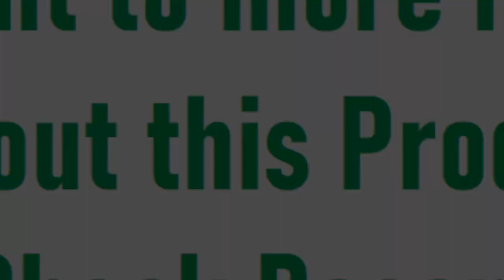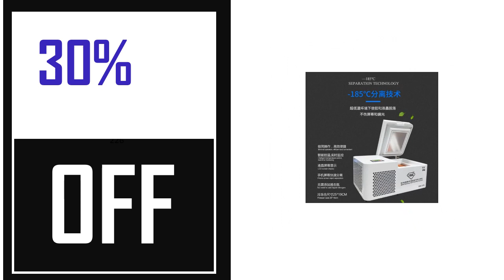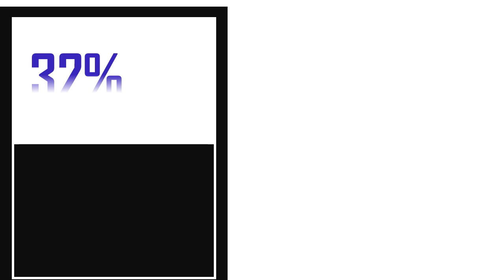Best LCD Screen Separating Machine On Aliexpress 2024 (TOP 5)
5. Screen Separator Support LCD Screen Separation Under 8Inch Digital Cellphone LCD Separator

4. MECHANIC 361 Max Multifunctional LCD Screen Separating Machine Auto Heating

3. UYUE 948S-2 LCD Touch Screen Separator Machine Kit for iPhone 12 14 pro max Glass

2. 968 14 inch 220V Build-In Air Pump Vacuum LCD Separator Machine Screen Repair Machine

1. 3 in 1 Glue remove machine TBK 318 Mobile phone LCD Frame Separator Machine